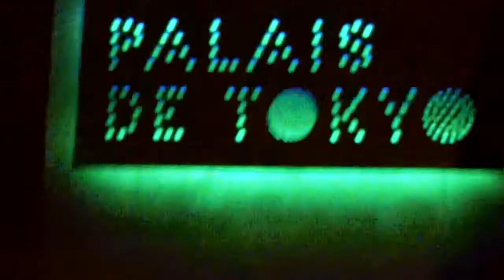Ian HARDING @ Paris Fashion Week 27 January 2015 Show Armani